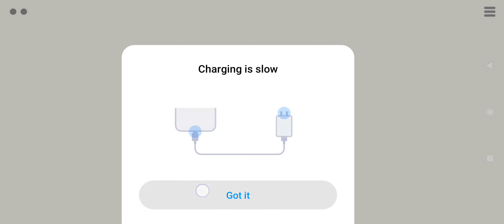Hook 2 level 19